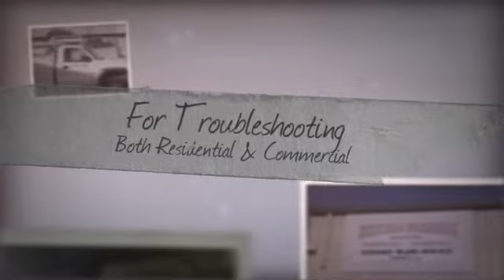Call Western Plumbing in Oakdale CA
With over 30 years experience Dan Sibley, Owner-Operator of Western Plumbing provides world class service for all of your plumbing needs, both residential and commercial.